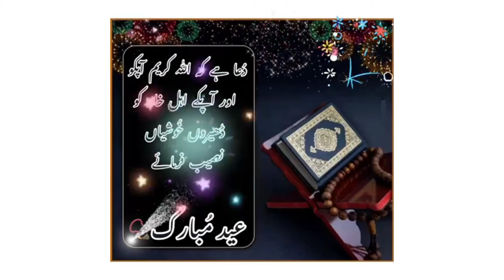Eid Mubarak WhatsApp status video| Eid Mubarak 2022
Today my video is

Eid mubarak
chand raat whatsapp status